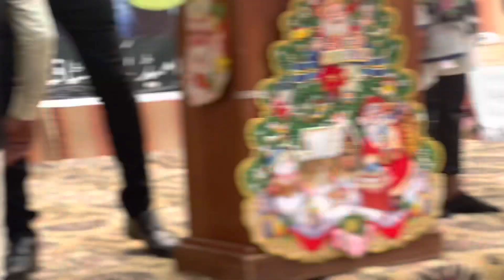ASMAANI CHEERON KE KHEYAL MIEN RAHON- NEW MASIHI GEET 2022